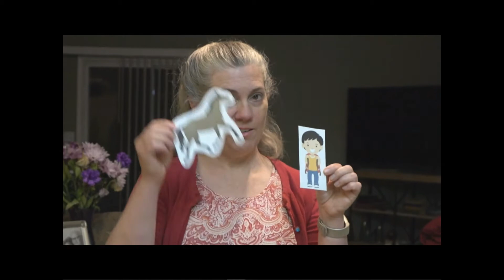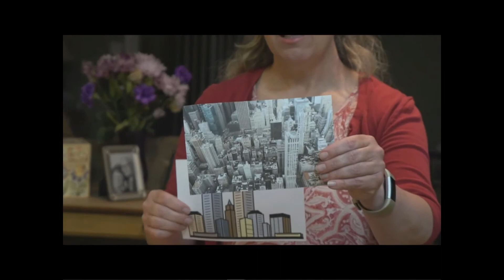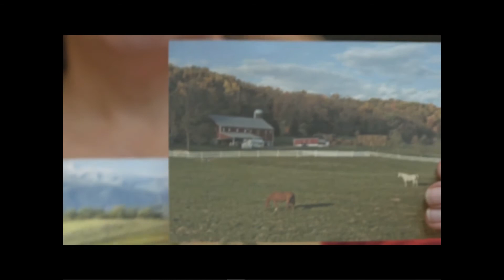Children's Story 5/23/2020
Does God hear our prayers when we don't get what we asked for?